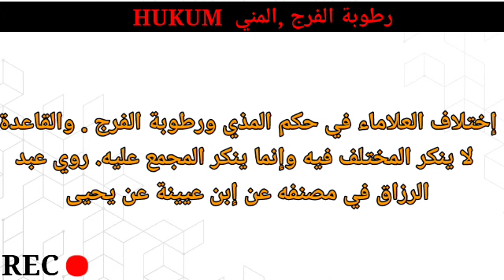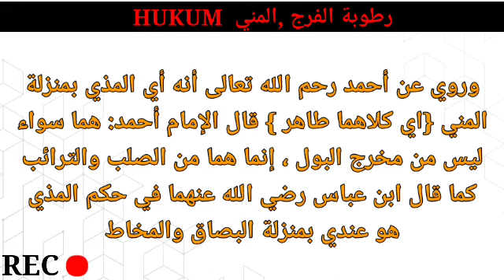ILMU PENTING !! HUKUM MENG H! $4P DAN MENELAN AIR NUTFAH